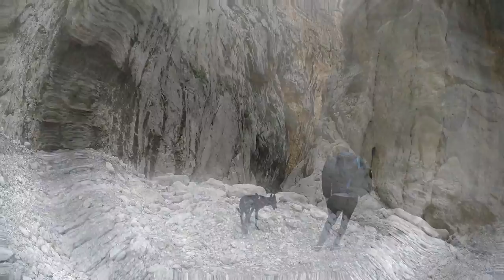Trekking Gorropu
A brief video from our trekking at the Canyon Gorropu in Sardinia. Route from Ghenna Silana, Baunei